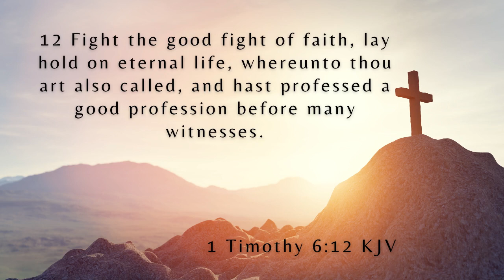Morning Devotions #720 [2 Chronicles 20:6-7,15]